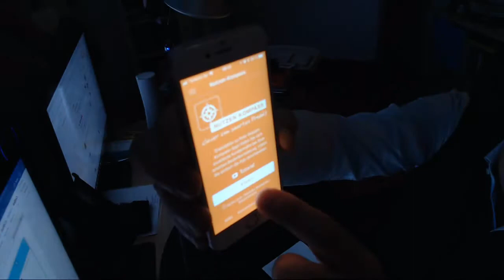Nutzen-Kompass-App auf der NORTEC testen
Die Nutzen-Kompass-App vom Vertriebs-/SmartCoach Dipl.-Wirtsch.-Ing. Lars Zimmermann kommunikationsoptimierer.de  CLEVER ZUM SMARTEN PRODUKT MIT 4.0-KOMPETENTER BEDARFSERMITTLUNG - ENTSCHEIDENDE KAUFMOTIVE IM BLICK HABEN - WERTVOLLE KUNDENWÜNSCHE SICHTBAR MACHEN -  SMARTE TIPPS UND PRAXISBEISPIELE GEBEN ORIENTIERUNG - BLITZSCHNELL SHARESBARES ERGEBNISPROTOKOLL ALS PDF